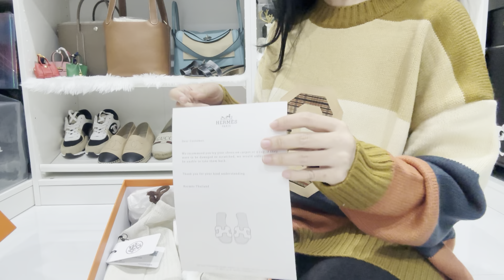Review:รองเท้าHermes Flore 60 mule